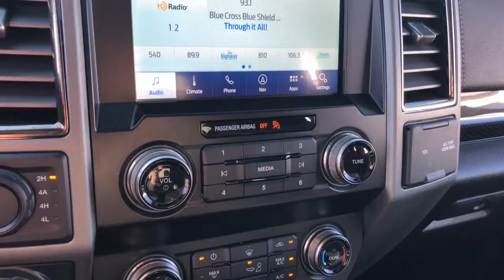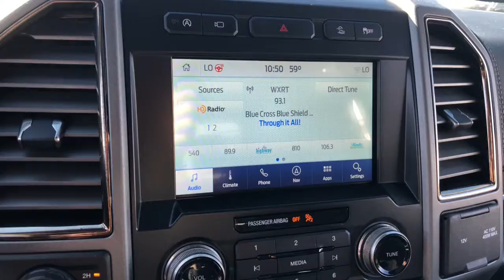2020 Ford F-150 Schaumburg, Barrington, Arlington Heights, Hoffman Estates, St. Charles, IL X022144B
Magnetic Metallic  2020 Ford F-150 available in Schaumburg, Illinois at Patrick BMW. Servicing the  Barrington, Arlington Heights, Hoffman Estates, St. Charles, IL area.

Patrick BMW
700 E Golf Rd.

Recent Arrival! 2020 Ford F-150 Raptor Our used car manager appraised prepared this vehicle as though he was selling to a family member. Comes with a FREE Carfax history report, optional warranty, maintenance protection add-ons tailored to your needs. Fully inspected and ready for immediate delivery. Outstanding condition inside and out, this 2020 Ford F-150 is well equipped with several options and highly sought after features such as: CARFAX One-Owner. Clean CARFAX. 4WD, 10-Way Power Driver Passenger Seats, 17' Cast Aluminum Wheels, 360 Degree Camera, 4.10 Front Axle w/Torsen Differential, 8' Productivity Screen, Adaptive Cruise Control w/Stop-and-Go, Advanced Security Pack, Ambient Lighting - Ice Blue Color Only, AppLink/Apple CarPlay and Android Auto, Auto High-beam Headlights, Auto-Dimming Rear-View Mirror, Backup Camera, BLIS Blind Spot Information System, Brake assist, Dual-Zone Electronic Automatic Temperature Control, Electronic Locking w/4.10 Axle Ratio, Electronic Stability Control, Emergency communication system: SYNC 3 911 Assist, Equipment Group 802A Luxury, Exterior parking camera rear: With Dynamic Hitch Assist, Fully Automatic Headlights, GVWR: 7,050 lbs Payload Package, Heated Ventilated Leather 40/Console/40 Front Seats, Heated Steering Wheel, Heated Windshield Wiper Park, Inflatable Rear Safety Belts, Integrated Trailer Brake Controller, Intelligent Access w/Push-Button Start, Lane Keeping System, Leather Seats, LED Box Lighting, LED Sideview Mirror Spotlights, Memory System (Seat, Pedal, Exterior Mirror), Navigation System, Power Glass Sideview Mirr w/Body-Color Skull Caps, Power Tilt/Telescoping Steering Column w/Memory, Power-Adjustable Pedals, Power-Sliding Rear Window, Pro Trailer Backup Assist, Radio: B O Sound System by Bang Olufsen, Raptor Carbon Fiber Package, Raptor Exterior Graphics Package, Rear Parking Sensors, Remote Start System w/Remote Tailgate Release, Steering Wheel Mounted Audio Controls, Sunroof/Moonroof, SYNC 3, Tailgate Applique FORD, Twin Panel Moonroof, Unique High Gloss Black Carbon Fiber Shift Knob, Universal Garage Door Opener, Voice-Activated Touchscreen Navigation. We believe you deserve it all. That's why at Patrick BMW, you'll experience luxury value. In 2021, we are celebrating 40 years serving you the Schaumburg Community. What do you get when shopping for a vehicle at Patrick BMW? -Transparent Pricing -Flexible Payment Choices Options -Ability to shop test from home, work or on the road -5 Easy Online Buying Steps with Patrick Direct or simply call -Online trade-in evaluations -Consulting instead of selling -Friendly and professional staff We hope your journey with us continues after you purchase consider the next time you or someone you know is in the market for car. Visit PatrickBMW.com, under LEARN MORE to read about our commitment to you. It's in our DNA! It's how we do business! It's a Patrick thing! Additional offerings at Patrick BMW -Turn-In, Upgrade, Trade-In or Sell Your Car with the Patrick Exchange. -Patrick Auto Body Certified Collision Repair in Schaumburg Naperville, IL. -Let a Patrick BMW Client Advisor become your personal shopper. Let them know what youre looking for we find it for you. Find Patrick BMW, a BMW new used car dealership near you in Schaumburg 1 mile west of Woodfield Mall, 30 miles west of Chicago, 25 miles northwest of Oak Park, IL. or 37 miles northeast of downtown Naperville IL. Taking Care of You Every Day, That's the Patrick promise! We do our best to be as accurate as possible with our listings descriptions. We do ask that you verify equipment, mileage, pricing with a client advisor prior to purchasing. Pricing is subject to chan